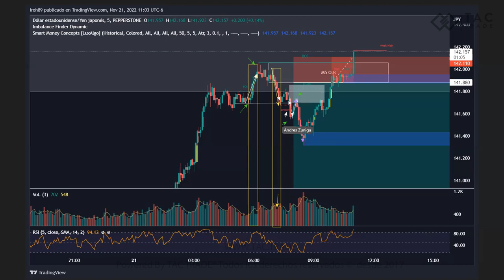💹 Usa esto cuando no sepas la direccion del mercado!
La estructura de mercado y el volumen siempre van a ser la mejor opcion y la mas simple de identificar la direccion del mercado en cualquier marco de tiempo. Aqui te lo explicamos de la manera mas simple en un ejemplo practico.